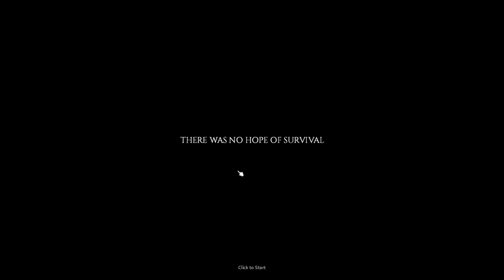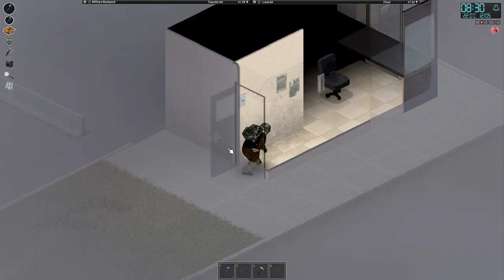Project Zomboid - "Thoughts On NPC's" - Part 9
The ramblings of a mad man.

🤞 I'm starting to sound a little louder.